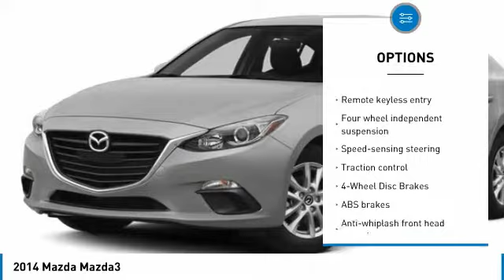2014 Mazda Mazda3 78355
2014 MAZDA MAZDA3 Mesa, AZ
Stock# 78355

6229 E Auto Park Dr

Mazda3 i SV, 6-Speed Manual. CARFAX One-Owner. Reviews:

* Its 3rd-generation remake has given the Mazda3 a far more engaging personality that encompasses both its visual and functional elements. The new Mazda3 drives as great as it looks, and introduces new technology and safety features not found in any of its current class rivals. Source: KBB.com
* In the world of compact cars the Mazda3 is the true driver's bread and butter. Available in 2 unique models including a 4-door sedan with up to an EPA-estimated 40 MPG Hwy and a 5-door hatchback with a spacious interior. From sporty wheels to its sleek clear-lens taillights, Mazda3 masterfully blends function with design. Heated side mirrors, unobtrusive rain-sensing windshield wipers and bright-tipped dual exhaust outlets are just some of the standard features that sit atop the stylish 18-inch alloy wheels on s Grand Touring. Mazda3's cabin was designed to excite before you even rev the engine, boasting a spacious interior; stylish, ergonomic seating and a dashboard full of available features including dual-zone automatic climate control and a one-touch power moonroof, Keyless Entry & Start System and Welcome Lighting System, heated front seats and an 6-way power adjustable driver's seat, 60/40 split fold-down rear seating. Mazda's SKYACTIV-G gasoline 2.0L engine produces efficient-yet-uncompromised performance, or for even more power, choose the motorsports-proven 2.5L engine on 4-door and 5-door models. Both come available with 6-speed manual or 6-speed automatic transmission. Enjoy crisp, immersive sound delivered through an available 9-speaker Bose Centerpoint Surround Sound System with AudioPilot ambient noise compensation technology. An available infotainment system with navigation can also connect you to Pandora, Stitcher, and Aha internet radio. With the available Bluetooth hands-free system with voice command, making and receiving calls is as easy as pushing a button and saying hello. You can also receive and reply to text messages with 20 preloaded messages with phones that can integrate with this feature. Source: The Manufacturer Summary
* Precise handling; very good fuel economy; quick acceleration; refined interior with intuitive controls; available hatchback body style; many advanced features are available. Source: Edmunds

Awards:
* 2014 KBB.com 10 Tech-Savviest Cars Under $20,000 * 2014 KBB.com 10 Coolest New Cars Under $18,000 * 2014 KBB.com 5-Year Cost to Own Awards Recent Arrival! 41/29 Highway/City MPG We are located in Mesa at u.S. 60 and Superstition Springs boulevard.